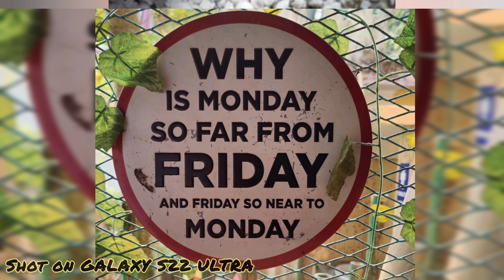SAMSUNG GALAXY S22 ULTRA | 2022 FLAGSHIP | UNBOXING | FEATURES & SPECIFICATIONS | BEST EVER ?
2022's first flagship phone by Samsung - Galaxy S22 ULTRA. With a lot of features in this flagship phone, watch this video so that you get to know about all that's loaded in this phone.